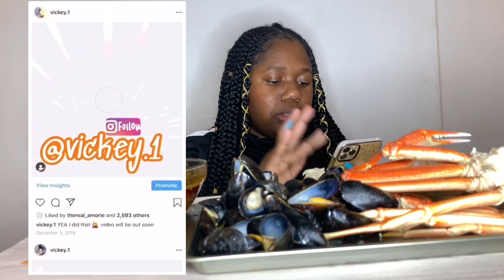How to start a YouTube channel |SEAFOOD BOIL ~Eating show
iPhone XS Max/ Cannon G7X Mark ii

IMOVIE

PHONTO

WHAT I USE FOR MY INTROS:🎞
IMOVIE/PHONTO